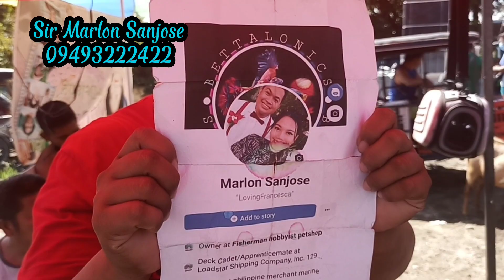bocaue pet market pt2 lovebirds, chow chow, beagle, pug, american bully, doberman, french bulldog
ito kinahhintay natin hndi lang mga aso at pusa nadito meron din tayong mga love birds🥰🥰🥰